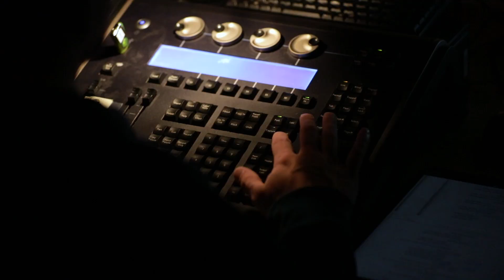Les Miserables, Behind the Scenes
A behind the scenes teaser for the Nobles Theatre Collective's production of Les Miserables.